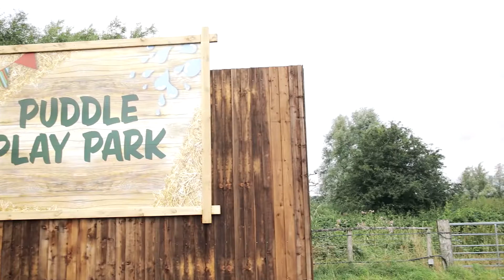Willows Activity Farm Puddle Play Park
Visit our Puddle Play Park for s splashing good time! It's included in the price of your ticket too :-)